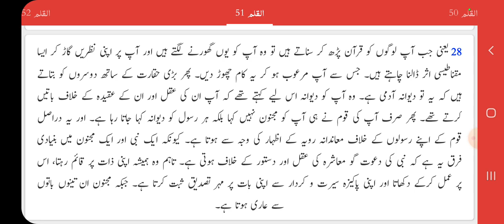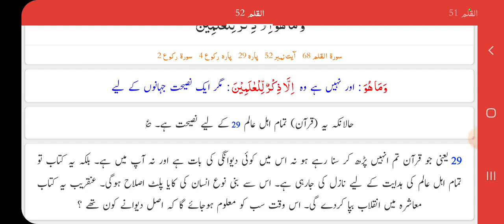Surah Al Qalam Ayat 48 to 52| Urdu Translation by Afshan Rauf